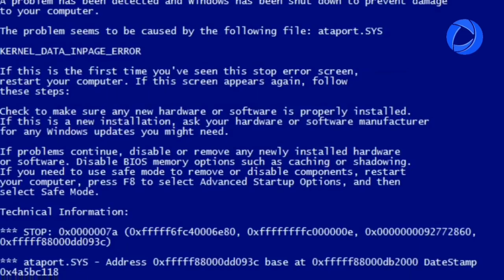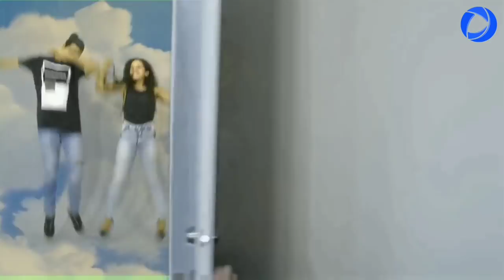E SE SEU FILHO FOSSE VICIADO EM FREE FIRE? - Tente Não rir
E se seu filhos fosse viciado em Free fire?
Essa pergunta que eu fiz nas ruas de Macaé , juntamente com a MACAÉ TV e GLAUBER TARTARUGA, muitas reações diferentes e engraçadas, tente não rir .